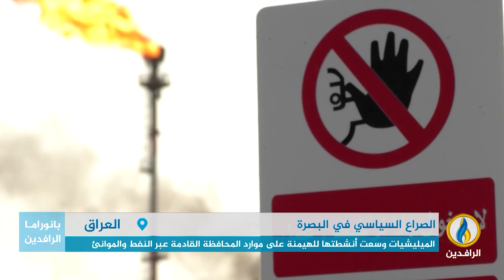تقرير | صراعات سياسية وأخرى مسلحة بين الأحزاب والميليشيات في محافظة البصرة